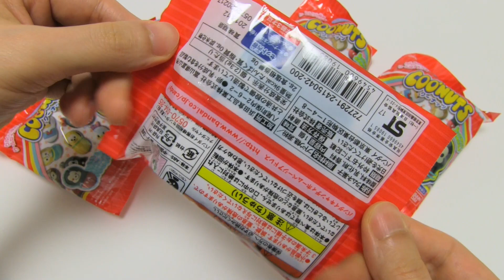Disney Tsum Tsum Spinner!? Coonuts Candy Figure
Coonuts Disney version. They look like Disney Tsum Tsum, don't they?